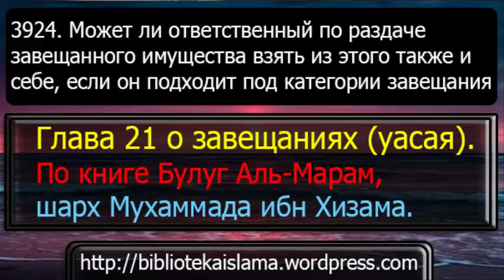3924 Может ли ответственный по раздаче завещанного имущества взять из этого также и себе, если он по